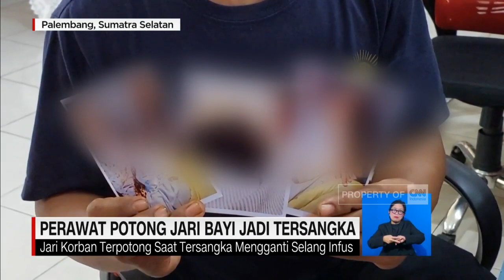Perawat Potong Jari Bayi Jadi Tersangka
Kelalaian seorang perawat yang menyebabkan jari pasien bayi terpotong , saat mengganti selang infus , di sebuah rumah sakit di palembang sumatra selatan , berujung pidana .

Sang perawat kini telah ditetapkan polisi sebagai tersangka, dan terancam pidana 5 tahun penjara.